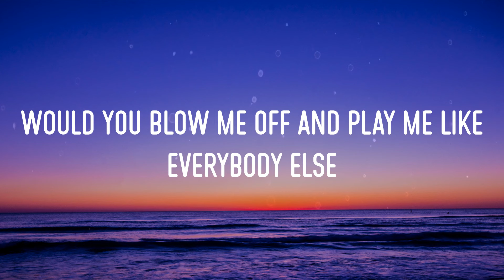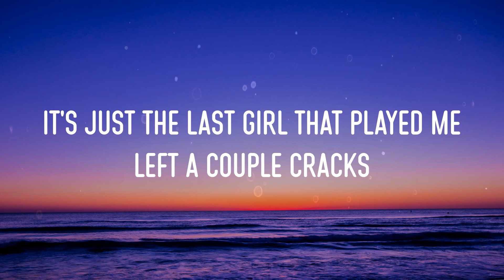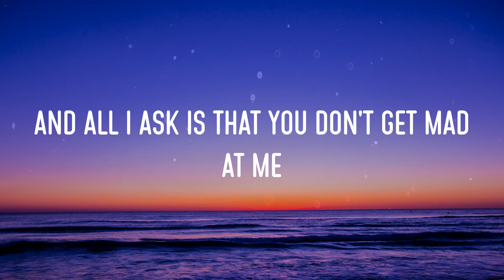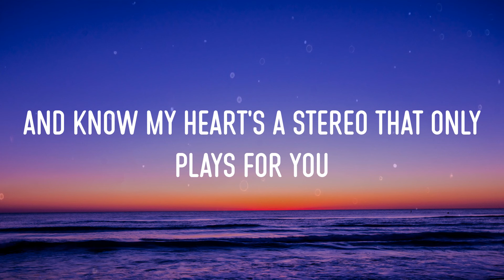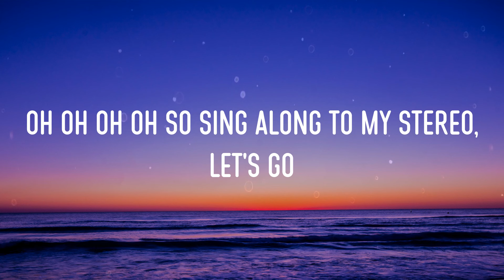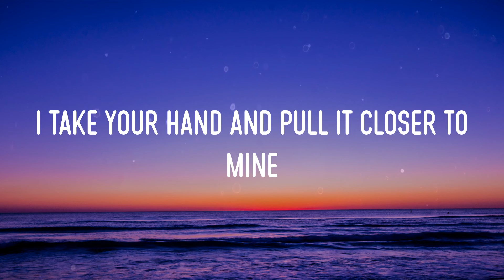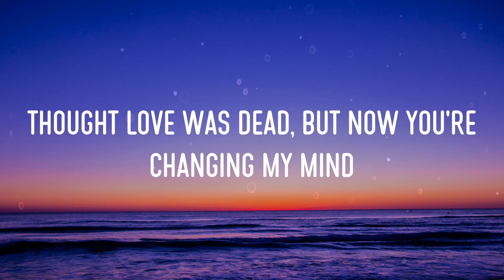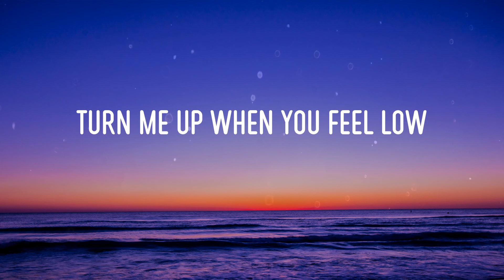Gym Class Heroes - Stereo Hearts (Lirik/Lyrics)